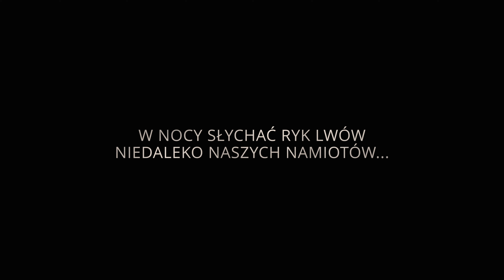Czy Można Było Tego Uniknąć? Wypadek na Safari i Wielka Migracja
Kilkudniowe safari Serengeti, to niesamowita przygoda, poczynając od odgłosów lwów w nocy, które bardzo wyraźnie słychać w namiocie, a kończąc na wyjaśnieniu się sprawy odejścia króla Serengeti, czyli lwa o imieniu Bob Junior.

Dzikie zwierzęta dosłownie otaczały nasz namiot podczas safari w parku narodowym Serengeti. Wielka migracja przechodziła tuż przed naszym obozowiskiem. W nocy słyszeliśmy bardzo głośno i wyraźnie lwy, które, zdawało się, że są 10 metrów od naszego namiotu. Kolejnej nocy ryczenie gnu nie dawało nam spać.
Tysiące, dziesiątki tysięcy, a nawet myślę, że setki tysięcy zwierząt przeszło zaraz koło naszego obozowiska.
Na koniec dowiadujemy się od Franka, jak i dlaczego król Serengeti, Bob Junior zginął. Zapraszamy na odcinek z safari w parku narodowym Serengeti!

CHCESZ ZORGANIZOWAĆ SAFARI? NAPISZ DO NAS

CHCESZ DOSTAĆ KARTKĘ Z NASZYCH PODRÓŻY?
Chcesz, aby pojawiało się więcej treści podróżniczych, więcej filmów poradnikowych i więcej vlogów? Wesprzyj nasz kanał. Całość z kwoty z Patronite idzie na podróże i nagrywanie filmów, a przy okazji dostaniesz od czasu do czasu kartkę z naszych podróży lub inną pamiątkę i weźmiesz udział w losowaniu specjalnych gadżetów przywiezionych z naszych podróży...

BEZPIECZNA I OPŁACALNA WYMIANA WALUT

Niektóre linki pojawiające się w opisie, mogą być linkami afiliacyjnymi, zatem dokonując zakupu lub rejestracji czy rezerwacji przez te linki, my dostajemy niewielką prowizję. Ty płacisz dokładnie tyle samo, więc Ciebie nie kosztuje to absolutnie nic, a zamawiając, rejestrując się czy rezerwując przez nasze linki, wspierasz nasz kanał i pomagasz przy tworzeniu nowych treści.

00:00 Afryka safari Serengeti
15:22 Wielka Migracja Serengeti
18:49 Król Serengeti Bob Jr.